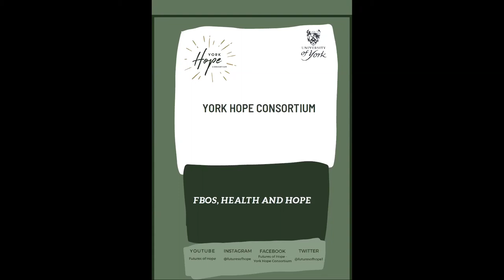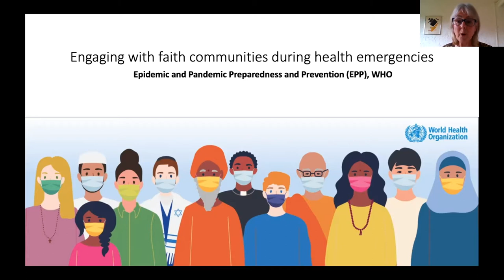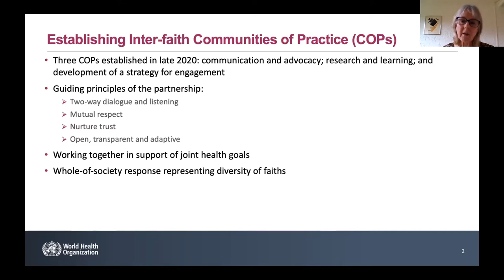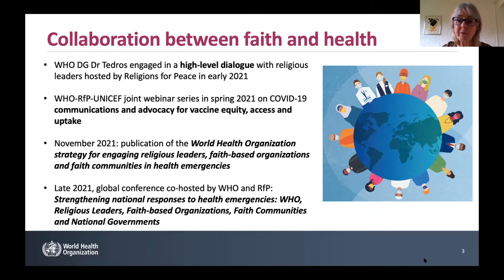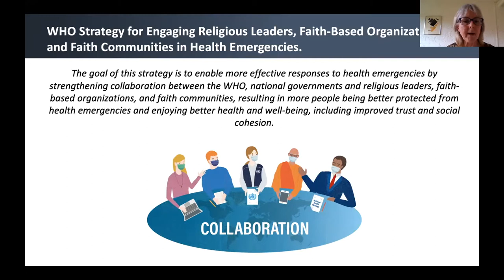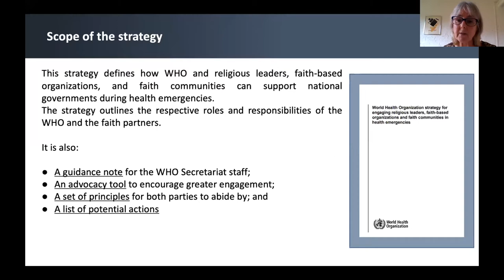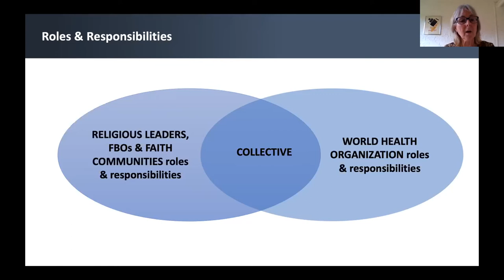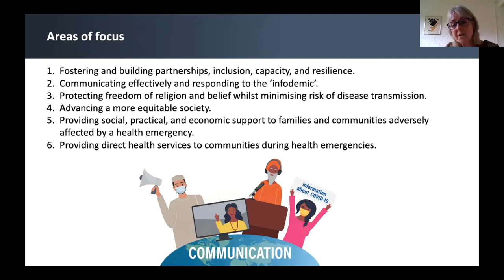FBOs, Health and Hope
Speaker(s): Benjamin Walker, Mwai Makoka, Sally Smith. Chair Harvey Kwiyani

The intertwining of Hope and Health has been clearly visible during the Covid19 pandemic that continues to envelop us in myriad ways. However, these interconnections have always been important, creating a range of important community and institutional connections, as continued governmental inability to provide equitable access to healthcare required interventions from within societal formations that worked across international, national and sub-national settings. Faith-based Organisations have played an important role in this context over time, in the colonial and post-colonial periods in high, middle and l contexts. Such services plugged important gaps in health provision, even as complex cultural, and class- and race-related issues, required careful negotiation by all involved. They also propped up - and continue to support - major international and global initiatives. This conversation examines the many facets of these contributions and engagements.